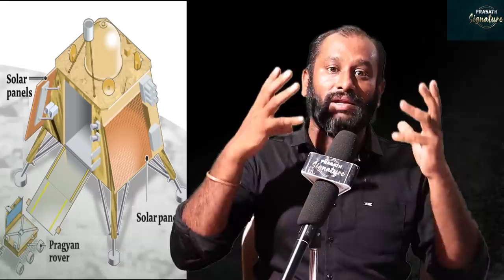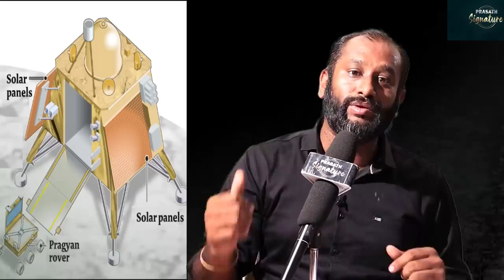Chandrayaan3 Live|Vikram Lander has trouble landing in moon?|2000 journalists waiting for ISRO NEWS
Chandrayaan3 Live|Vikram Lander has trouble landing in moon?| 2000 journalists waiting for breaking NEWS
Prasath signature

சந்திராயன்3
MUSIC CREDITS
YOUTUBE LIBRARY
Anno Domini Beats
Culture
Hip-Hop & Rap

Prasath signature